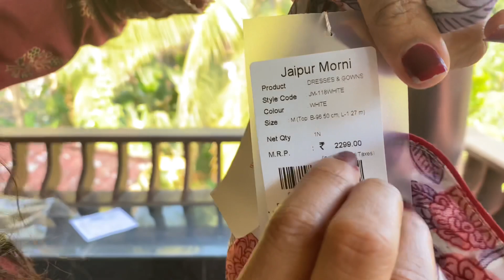Let’s catch up @Kerala || Meet my vlog partner😌 || My 🛍 Part1 of infinity 🤪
To shop the kurta set & skirt shown in the video, click the meralink below: